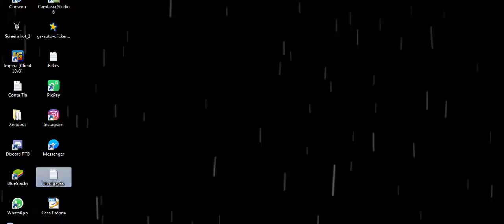Asa de Cristal 2 - Biru Biru em ... Pegando e Evoluindo o Mistico #19